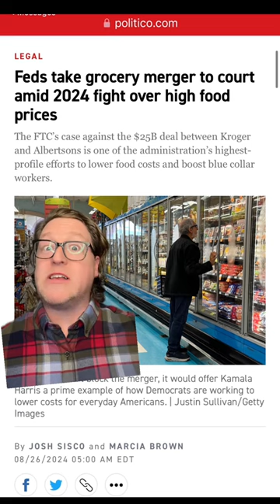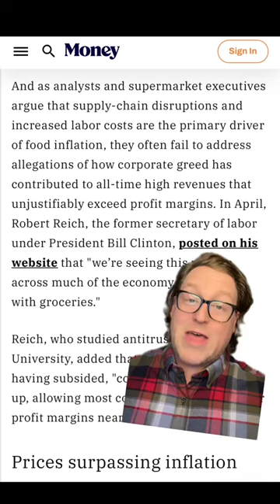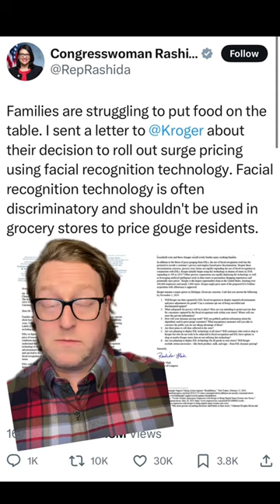Major grocery store chains are implementing technology that can cause surge pricing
Facial recognition and digital price displays give major grocery store chains, which are multi-billion dollar corporations, the potential to use this new technology to implement surge pricing on products, squeezing customers and maximizing profits.